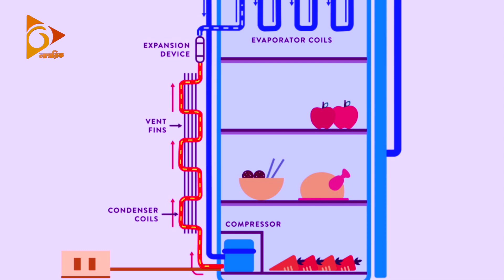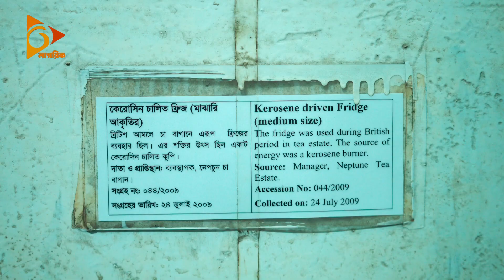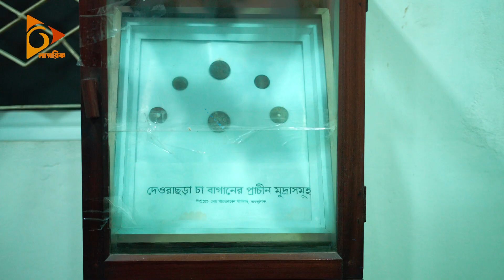কেরোসিন দিয়ে চলতো এই ফ্রিজ | Kerosene Fridge | Kerosene Refrigerator | Nagorik TV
কেরোসিন চালিত ফ্রিজ (Kerosene Fridge)...